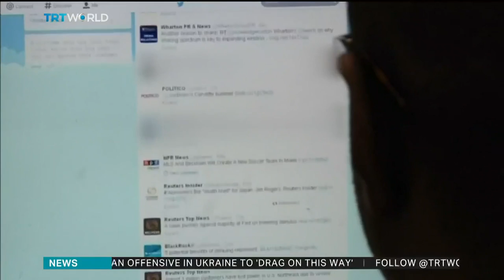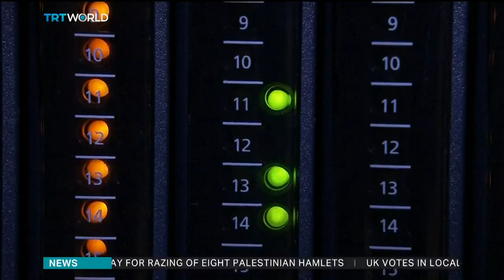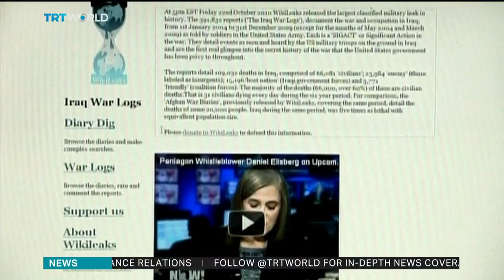CIA urges Russian dissidents to share information on Dark Web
The US Central Intelligence Agency this week issued a call to Russians who oppose their government's war in Ukraine-- to  'get in touch and share any information you have'. In Russia's tightly controlled media environment, that kind of espionage is a very dangerous game, which is why the CIA has turned to the Dark Web.